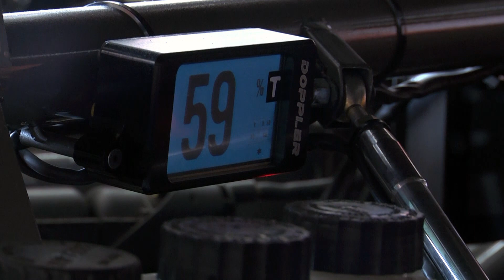Nota técnica: La nueva Dodge de Castellano que ganó en su debut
Alberto Juárez muestra detalles y dialoga con Jonatan Castellano sobre su flamante Dodge de Turismo Carretera, en la cual trabajó su papá, Oscar "Pincho" Castellano. El estreno fue de manera triunfal en San Juan y ahora espera por Rafaela.